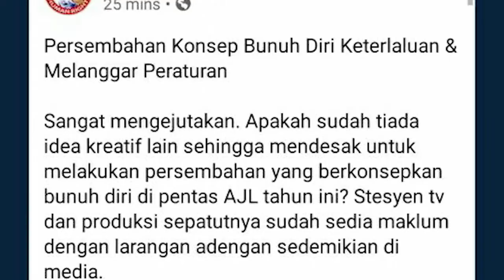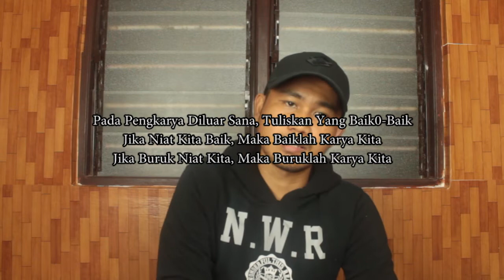Kontroversi | Moment Indah |Meme Daripada Netizen Mewarnai Ajl 34 kali ini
Ajl34 telah melabuhkan tirainya dimana Naim Daniel dinobatkan selaku Pemenang Tempat Pertama..Ajl kali ini juga penuh dengan kontroversi yang tidak diduga..